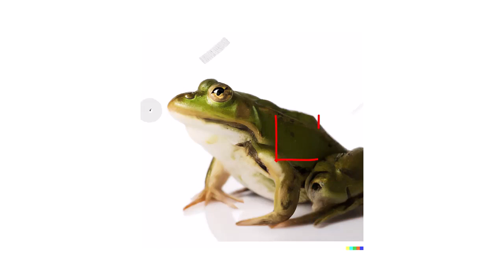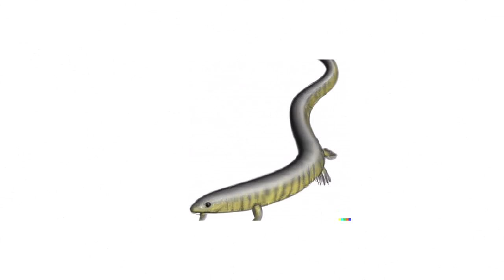Clases de Anfibios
En este video exploraremos los diferentes tipos de órdenes de anfibios, desde las salamandras hasta las ranas y sapos, y todo lo que hay en medio